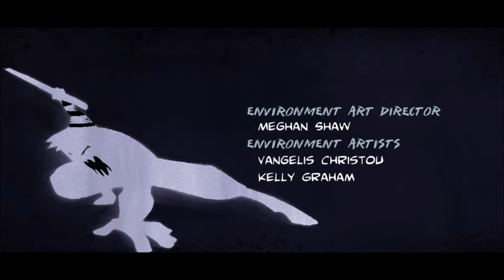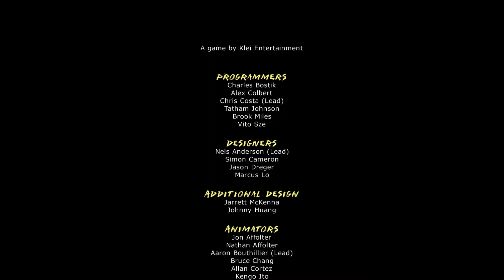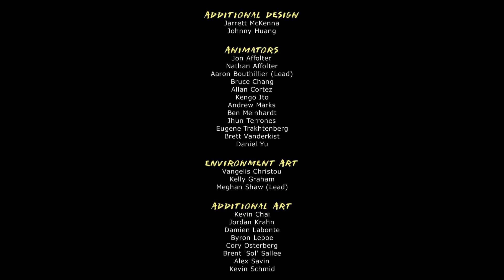Mark of the Ninja - Playthrough - Part 8 - Final (HD)